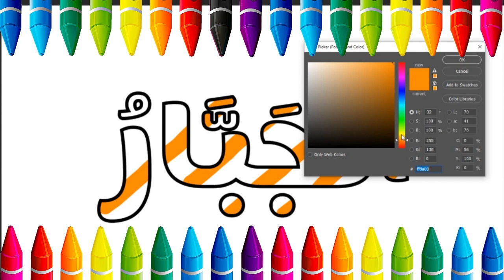Cute Allah Name AL-JABBAR Drawing | Picture Coloring Pages | Coloring Page | Painting and Coloring